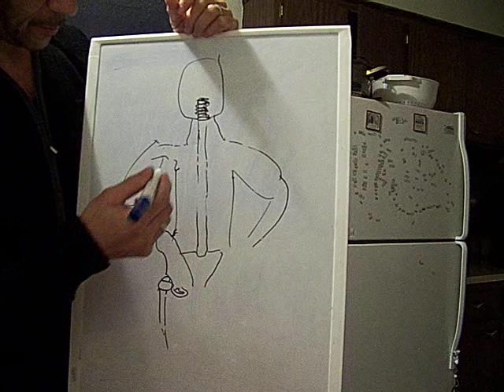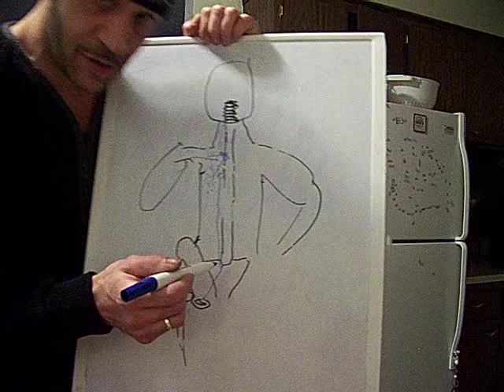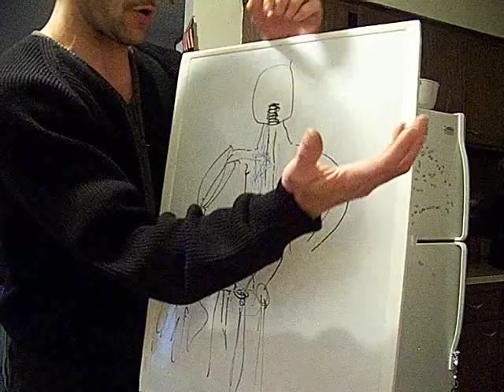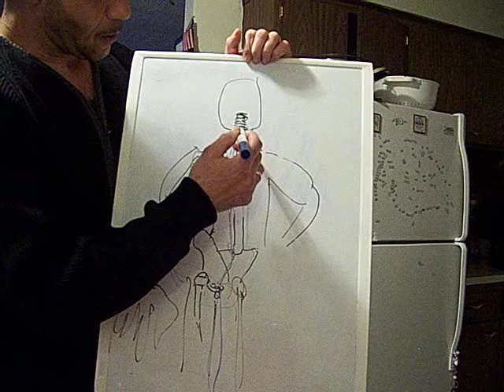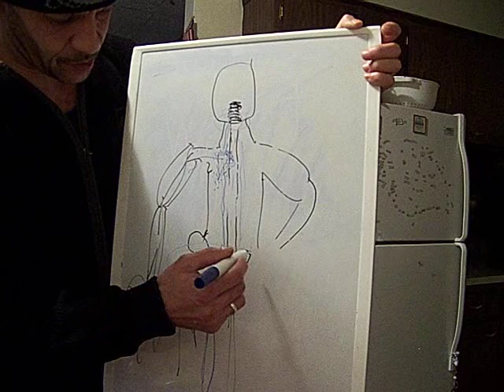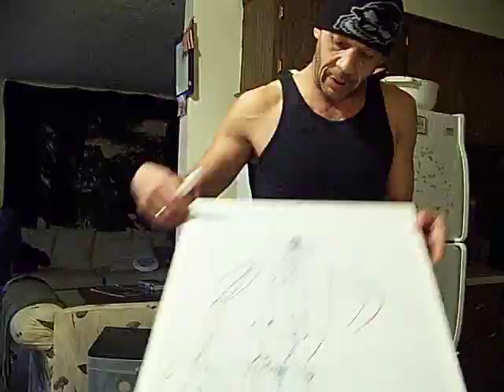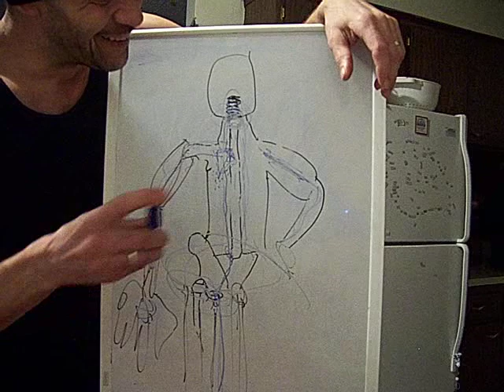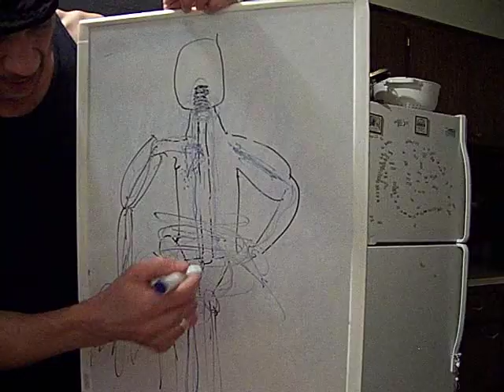Seizure Handicap Explanation 5/5 Chef John The Ghetto Gourmet Show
I am H/C. I taught my self to walk then RAN 4,000 MILES, in 3 years & I still fight everyday, , and spend my time giving back everyday,
as the "Ghetto Gourmet"
This is my Show. Food Revolution with a better skill set & better way of looking at food, eating gourmet inspired home dishes. My experiment/Show using "low income" and food stamps, with some simple concepts has had excellent results. We have more food, dried, base foods, a nice Big spice set, and ability to have most anything at the market.
I eat great food healthy for training, and enjoy the pleasures of awsome food. Fillet Mignon to Fried Jumbo Shrimp
I mix it up with some French, Italian, Asian or other Culinary Cuisine terminology, no scripts, but 25 years of culinary experience studying Baltimore International College 95' & Lane Community College 2011 in Eugene Oregon.
Mission Statement: I believe what I do fills a deep need in American culture, a simple skill lost in one generation, home cooking, back to real food, from the farmer an American honored tradition.
on the set, kitchen was cooking, smoking, rocking. "Tasty Tony" & I hit that aha moment with the combo of the Saffron Sole sautéed golden brown w/ a gentle crunch an the sharp of the lemon lime Beurre banc and soft sharp up in umami with the rich shrimp.

Sopapillas, 'small pillow". They are so easy to make and light and fluffy notice time on this video. FAST
And a new Character Dedicated to (Richard Pryor & Mudbone)
Thor is...  is the better part of me, the writer, the singer, the human best, I strive to reach...